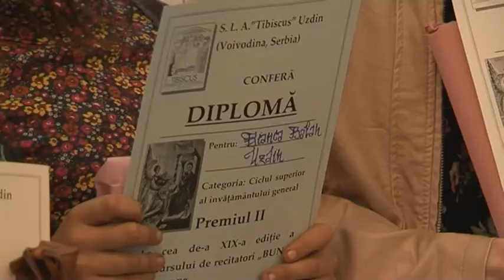Blagovesti po 19. put u Uzdinu